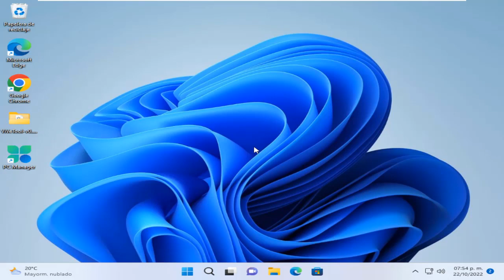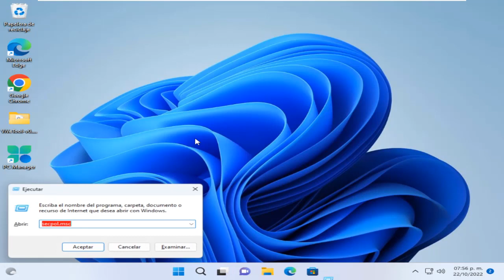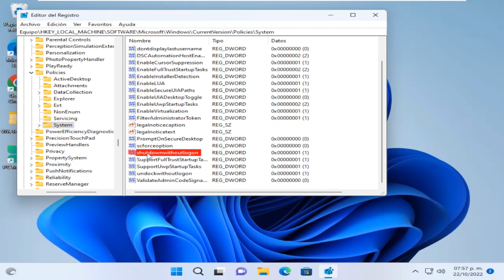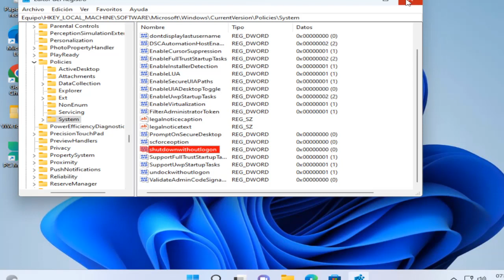COMO DESHABILITAR EL BOTON DE ENCENDIDO EN LA PANTALLA DE BLOQUEO DE WINDOWS 11 22H2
En este video te muestro como deshabilitar el boton de encendido de la pantalla de bloqueo de windows 11 22h2

HKEY_LOCAL_MACHINE\SOFTWARE\Microsoft\Windows\CurrentVersion\Policies\System